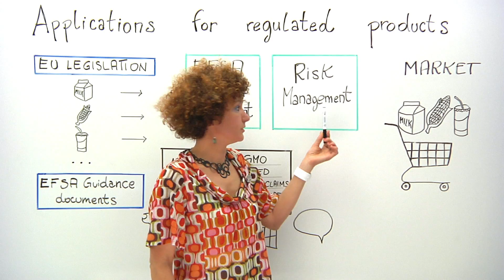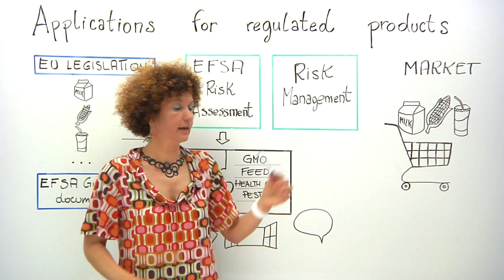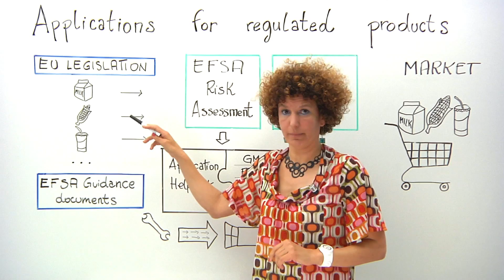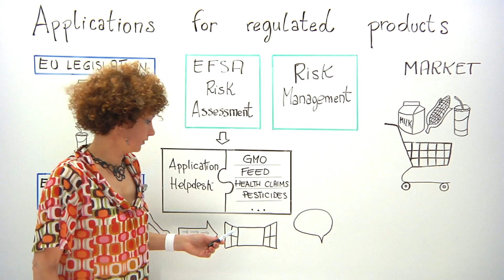Applications Helpdesk - EFSA's front office and support desk for regulated products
Many products used in the food chain such as additives, active substances used in pesticides, plastics used food packaging, or even health claims made on food products, are scientifically assessed for safety by EFSA before they are authorised by the EU for use in Europe. The head of EFSA's Applications Helpdesk explains EFSA's role in this process and the different regulatory frameworks behind these authorisations.